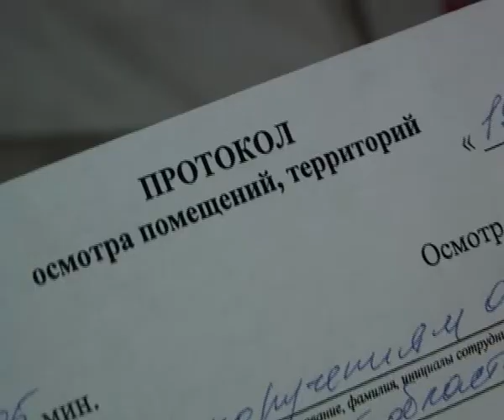Из магазина в центре Рязани изъят насвай